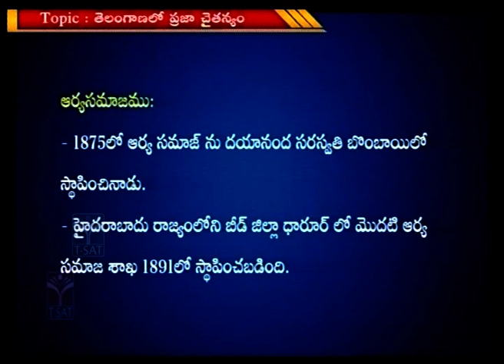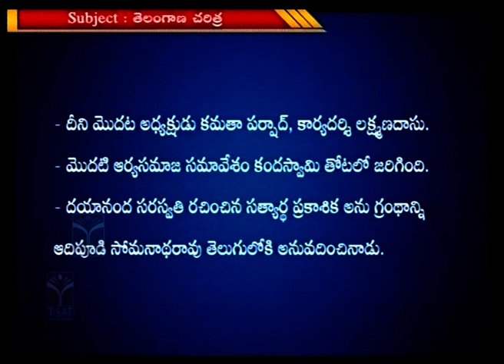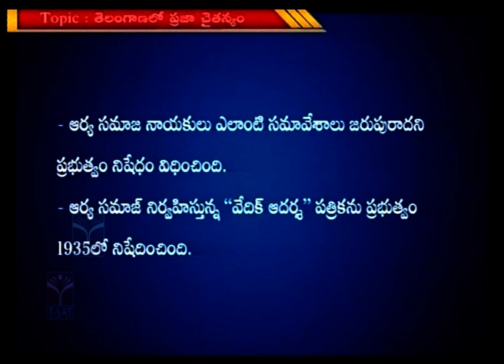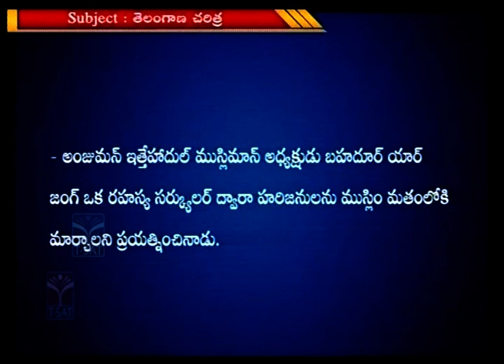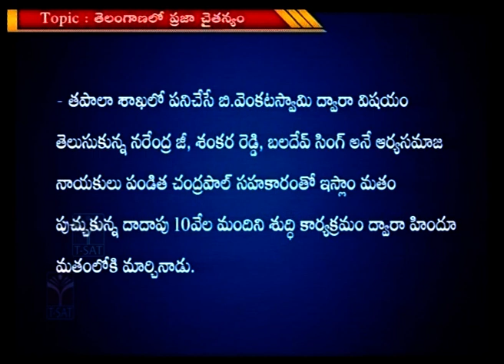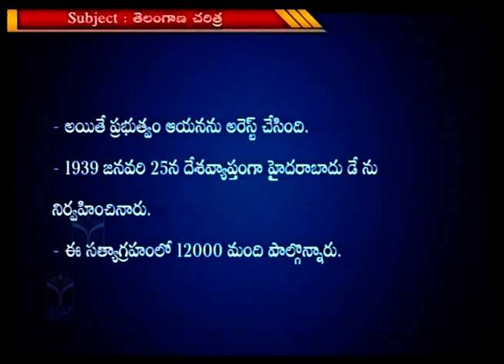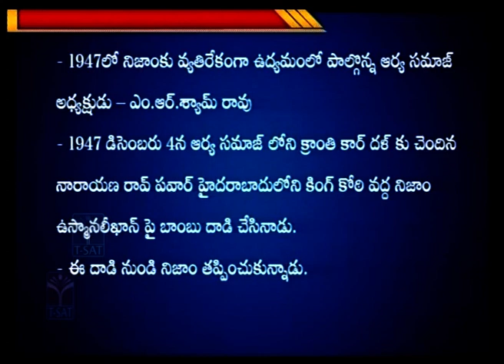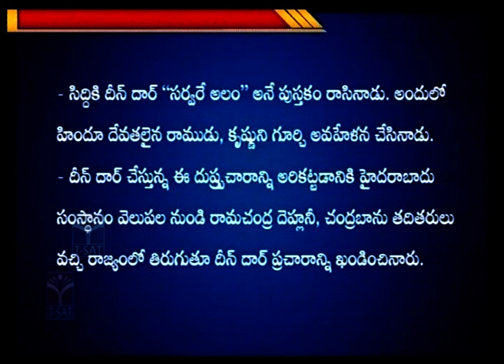Paper2 - Telangana History - Telangana lo Praja Chaitanyam (Part-2) | TGPSC Group-1 Mains | T-SAT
Paper2 - Telangana History - Telangana lo Praja Chaitanyam (తెలంగాణ లో ప్రజా చైతన్యం) (Part-2) | TGPSC Group-1 Mains | T-SAT

T-SAT Network Digital Classes are Now Available on Following Platforms:

👉Install T-SAT App:
1. For Android Users: Play Store
2. For Apple Users: AppStore